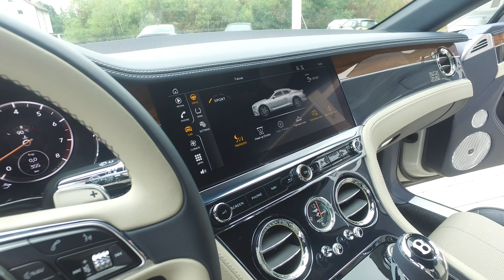(2018) FIRST EDITION - Bentley Continental Gt + Soundcheck | AUTO SEREDIN GERMANY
BENTLEY CONTINENTAL GT WHITE

EZ: Neuwagen
Leistung: 412 kW / 635 PS
Kilometerstand: 50 km
Hubraum: 5950 cm3
Karosserieform: Coupe
Türen: 2
Kraftstoffart: Benzin
Anzahl der Sitze: 4
Getriebe: Automatik
Farbe: Glacier White Solid
 Innenfarbe: Beige | Vollleder
Vorbesitzer: -

THE NEW MODEL 2019  -  IMMEDIATELY ON ORDER
OTHER INTERIORS AND OPTIONS ON ORDER
TAX FREE EXPORT

BENTLEY  NEW CONTINENTAL GT  / MULLINER  SPECS

* THE MULLINER  DRIVING SPECIFICATION
* TOURING SPECIFICATION
* CITY SPECIFICATION
* SEAT COMFORT SPECIFICATION
* MOOD LIGHTING SPECIFICATION

EXTERIOR DETAILS:
BLUE
MULLINER 22" BLACK and POLISHED EDGE ALLOY WHEEL
Bright Chromed Lower Bumper Grille with Chromed Strip
LED Welcome Lamps by Mulliher

INTERIOR DETAILS:
Main Hide Portland
Secondary Hide Imperial Blue
COLOUR SPLIT -E
Carpets Match to Secondary Hide
Emblem Stiching Contrast

FRONT SEAT COMFORT SPECIFICATION:
Ventilation and Massage
Moving headrest; The Headrest is finished with a Fine Chrome Bezel
Adjustable Cushion Length; Adjustable Side Bolsters;
The rear seat style follows the front seats with exactly the same chrome bezels and integration of the headrests

22" Black and Polished Edge Alloy Wheel
Quiting on the seats
Door casings and rear quarter panels including "Diamond-in-Diamond" embroidery
Indented leather headliner
Sports Pedails
Fuel Filler cap - Special Finish
Embroidered Bentley Emblems

TOURING SPECIFICATION:
Lane assist
ACC
Bentley Safeguard Plus
Night vision
Head-up display

CITY SPECIFICATION:
City assist
Pedestrian warning
Reversing traffic warning
Automatic dimming mirrors
Hands-free boot opening

MOOD LIGHTING SPECIFICATION:
Light Surrounds the cabin
Matching Illuminated Treadplates
Multi-Coloured with Intensity Options included Seven Different Colours in Two Variations: Vibrant and Muted

Bentley Factory Warranty

OUR  SPECIALISTS CONFIGURE AND REALIZE YOUR WISHES
FAST  CHEAP and  INSURED DELIVERY WORLDWIDE